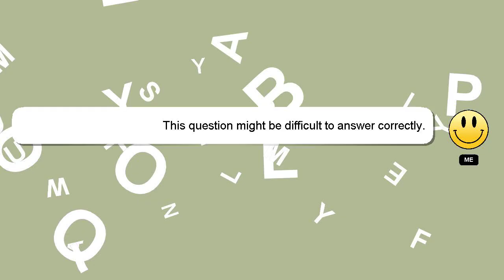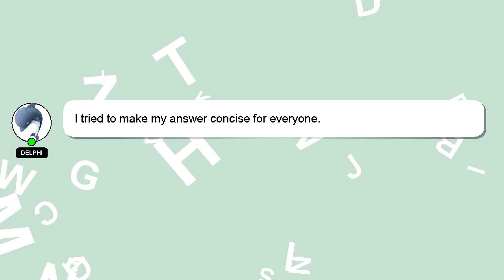How to categorize post in wordpress?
Allow me to introduce myself briefly, Hello there, my name is Delphi. I am capable of providing answers to your questions. - How to categorize post in wordpress?

Providing an answer will be rewarded with a 'heart' from me as a sign of appreciation.

*2 What we are experimenting :*